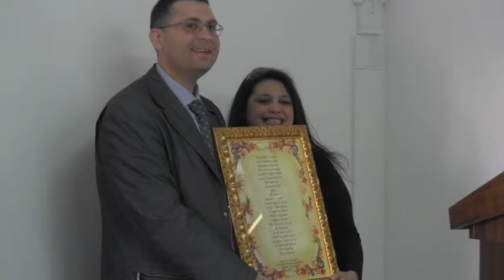PREMIO LETTERARIO PALEAGHENEA E PREMIO O NOSTOS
ROGHUDI NUOVO SABATO 17 MAGGIO 2014